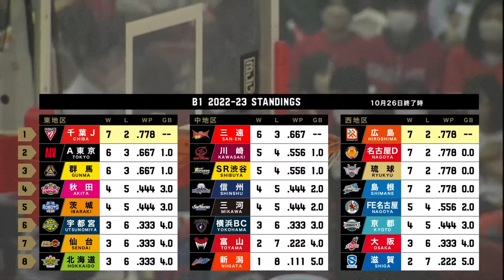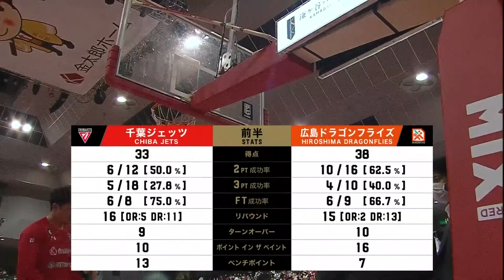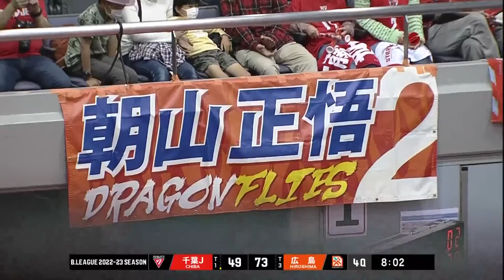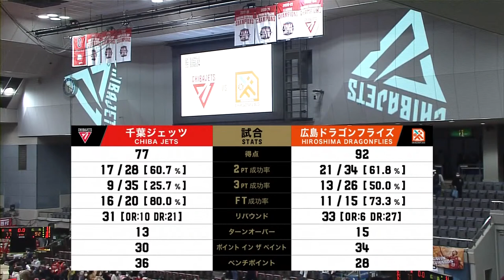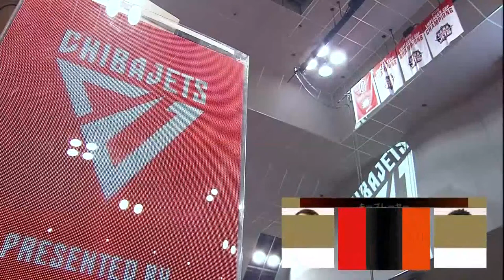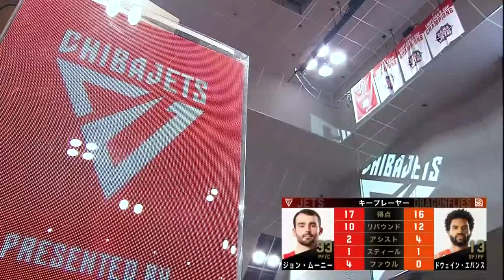[Live] CHIBA JETS vs HIROSHIMA DRAGONFLIES | 2022-11-19 | B.LEAGUE 2022-23 SEASON